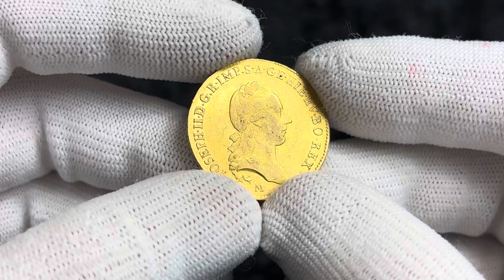Lot 2147 Italian States Milan 1 Sovrano 1786 M